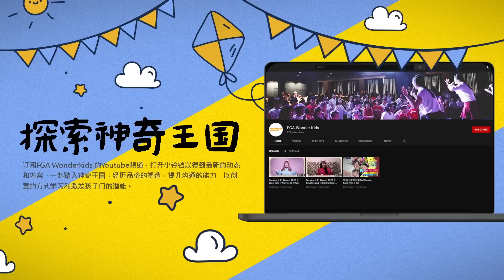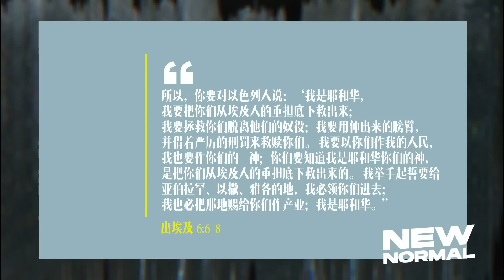邓德铭牧师 – New Normal 下一个我 | Young Warrior 青年崇拜 | 18 April 2020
如果您刚刚已经做了决定相信耶稣的祷告，请点击以下链接。